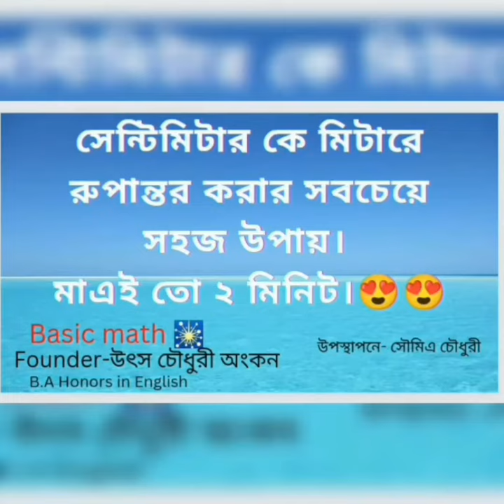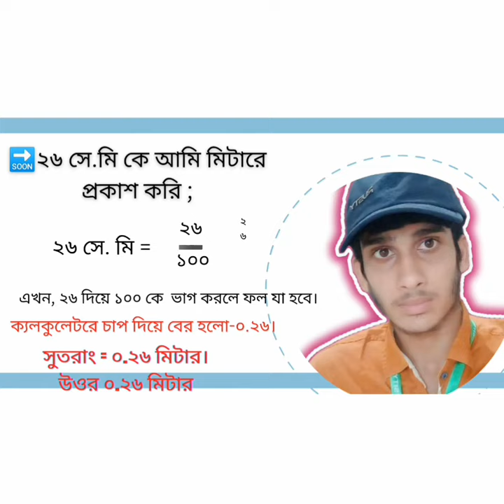সেন্টিমিটার কে মিটারে প্রকাশ করার নিয়ম। একটি নিয়ম জানলে সব পারা যাবে।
Created by Entertainment center.
In this video I am going to show How to transfer sentimeter to meter.